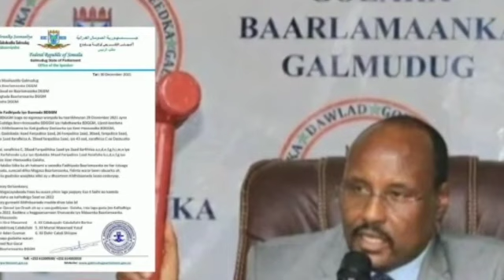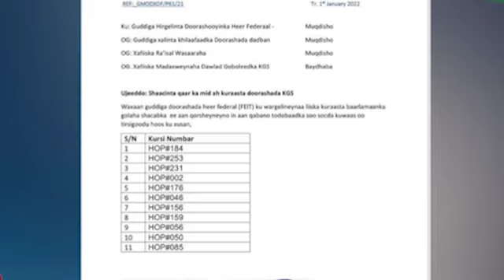Wararka Maanta,January 1, 2022